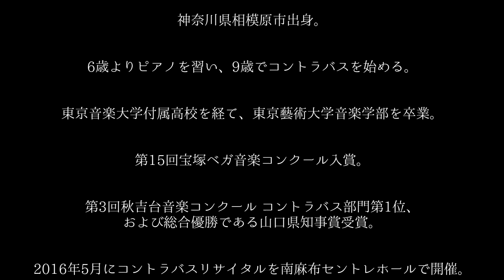【対談】佐渡谷綾子／名古屋フィルハーモニー交響楽団首席コントラバス奏者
名古屋フィルハーモニー交響楽団首席コントラバス奏者佐渡谷綾子さんとの対談。楽器を始めたきっかけや練習の事などをお話して頂きました！

【佐渡谷綾子】

【テレワーク演奏】/ サイトウ･キネン･アンサンブル

【鷲見精一】

【コントラバスコンテスト】・・・・・・・・・・・

【教則本】・・・・・・・・・・・・・・・・・・・

　入門者のためのコントラバス教本

　パワーアップ吹奏楽！コントラバス

　パワーアップ吹奏楽！楽器のメンテナンス

　響け！ユーフォニアム　キャラクターソング vol.1～4
　（トランペット、ユーフォニアム、テューバ、コントラバスのカルテット。
　　vol.3でコントラバスメインのソロを担当しています）

　鷲見加寿子《ピアノ五重奏曲「鱒」ライヴ》